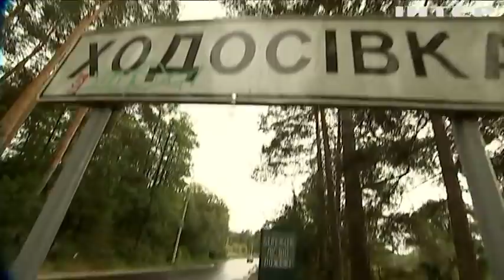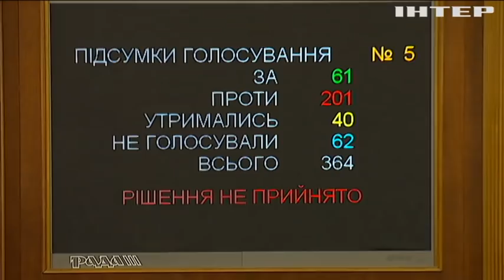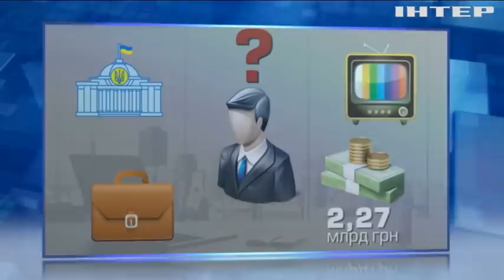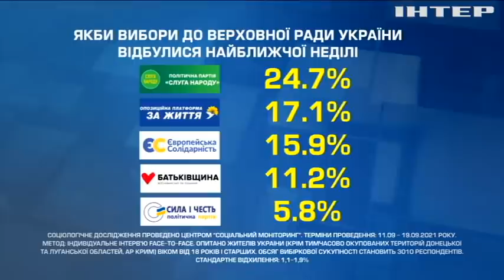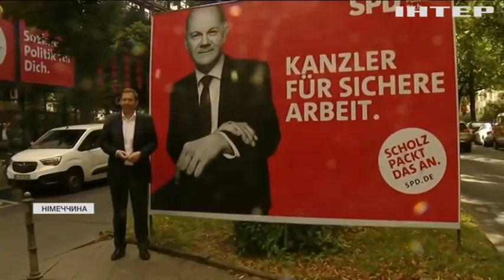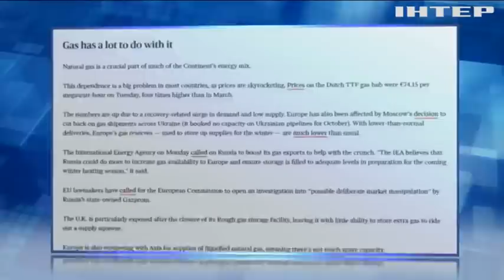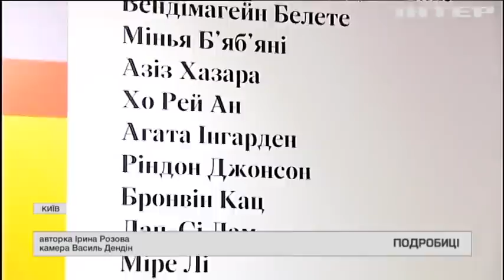Подробности 20.00, выпуск за 23 сентября 2021 года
Дивіться у випуску:
Олаф Шольц лідирує у соцопитуваннях на посаду канцлера Німеччини.
В Івано-Франківську батьки ночували під дверима ЦНАПу аби влаштувати дітей у садок.
США та Франція починають налагоджувати відносини.